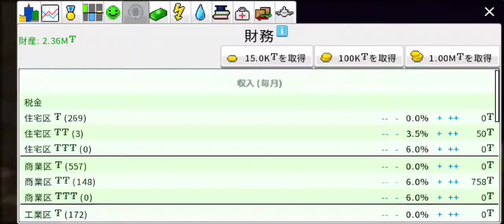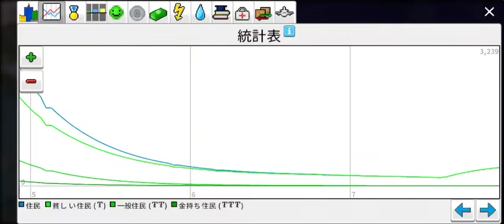我試圖模擬如果在大城市投下原子彈會發生什麼。